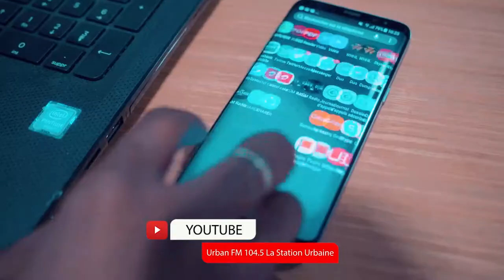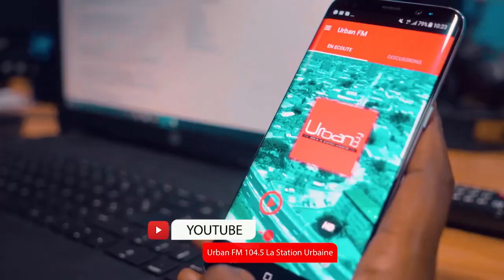YANGARI Yael présente l'agenda hebdomadaire de l'INSTITUT FRANÇAIS DU GABON